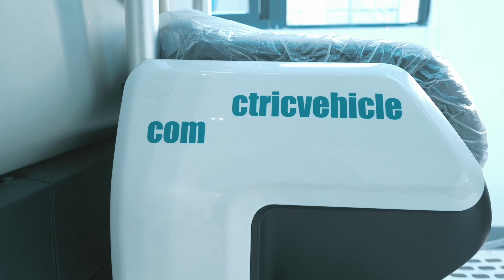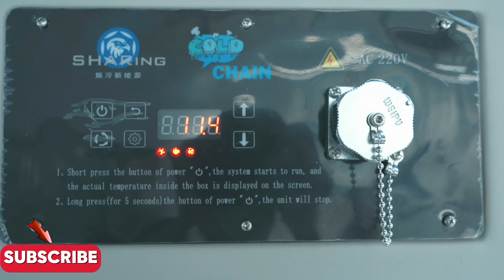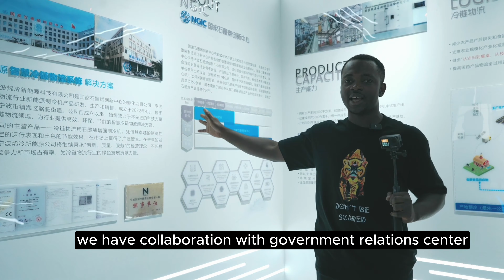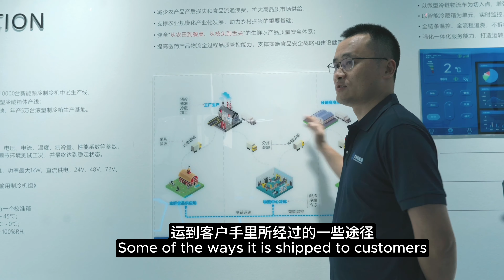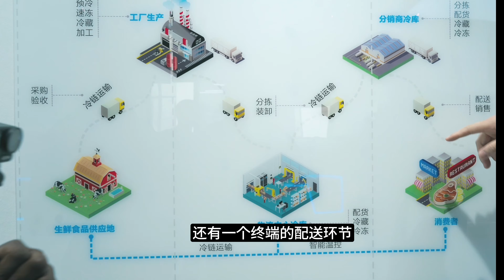Revolutionizing Delivery: The World’s First Solar Cold Chain Vehicle Factory!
Hello lovely people, I visited one of the prestigious factories in the world located in China.
This factory is dedicated to pioneering the research, production, and distribution of novel energy-efficient refrigeration solutions tailored for the cold chain logistics sector. the company has remained steadfast in introducing cutting-edge scientific and technological advancements to the cold chain logistics domain.
Their flagship product, the graphene-enhanced refrigerator for cold chain logistics, has garnered widespread recognition for its outstanding cooling performance, steadfast operational stability, and remarkable energy-saving capabilities. Looking ahead, it remains committed to its business philosophy of "innovation, quality, and service," striving to enhance product competitiveness and market presence, thereby contributing significantly to the green evolution of the cold chain logistics industry.

Products of the factory
1. 1000L Refrigerated Box
The largest thermoplastic PU foam refrigerated box design overall Air-cooled, rapid、temperature balance cooling
Rotoplastic molding, 1000L capacity
No risk of rust, compressive and seismic resistance
Fast installation, suitable for a variety of models Intelligent PTZ control, real-time monitoring

2. COLD CHAIN DELIVERY VEHICLE
A versatile solution, this refrigerated vehicle caters to a wide array of applications, encompassing seafood, fresh fruits and vegetables, catering supplies, frozen food items, and even medical systems, ensuring a seamless transportation experience.
It boasts exceptional temperature control and heat preservation capabilities, maintaining a consistent and optimal environment for perishable goods. The fully sealed box structure, reinforced with rigid polyurethane foam insulation material, significantly enhances its insulation performance, thereby safeguarding the freshness and quality of the transported items.
Rapid cooling is another hallmark of this vehicle, achieved through the meticulous selection of an alkene-based refrigerant that effortlessly achieves a minimum temperature of -25°C, ensuring that even the most temperature-sensitive products arrive in pristine condition.

The refrigerated vehicle represents a pioneering entrepreneurial venture, tailored specifically for human convenience. It seamlessly navigates the suburban landscape while boasting comprehensive water and electricity amenities. This mobile sales platform transcends traditional boundaries, harmoniously integrating entrepreneurship with employment. The refrigerated truck embodies unparalleled flexibility, both in terms of its parking capabilities and versatility of use. Leveraging the adaptability of diverse parking locations, including bustling pedestrian intersections, transit stations, ports, festive event sites, academic campuses, tourist hotspots, sports arenas, and exhibition grounds, it redefines the boundaries of on-the-go retailing.